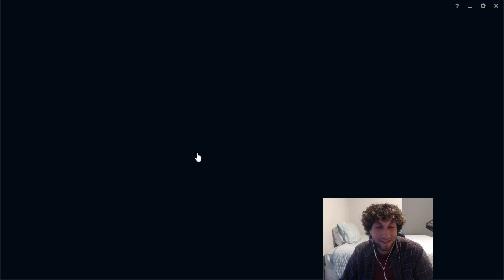S13 Day 24 - My Most Insane Sylas Carry of All Time (Diamond I - 70 LP)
League of Legends Season 13 Sylas Gameplay!